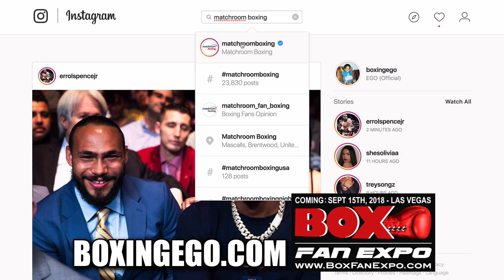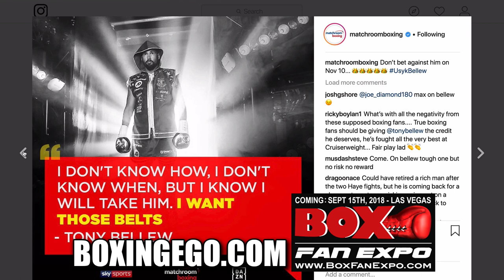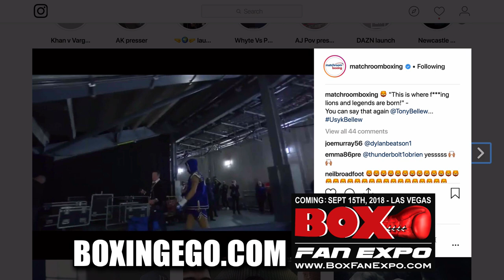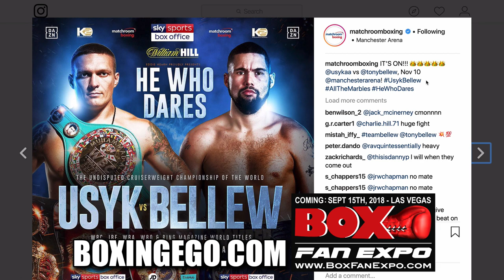FLAMES!) USYK VS BELLEW ANNOUNCED: TONY BELLEW TAKES ON UNDISPUTED ALEKSANDR USYK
matchroomboxing: IT’S ON!!! 👑👑👑👑👑 @usykaa vs @tonybellew, Nov 10 @manchesterarena! UsykBellew AllTheMarbles HeWhoDares FLAMES!) USYK VS BELLEW ANNOUNCED: TONY BELLEW TAKES ON UNDISPUTED ALEKSANDR USYK